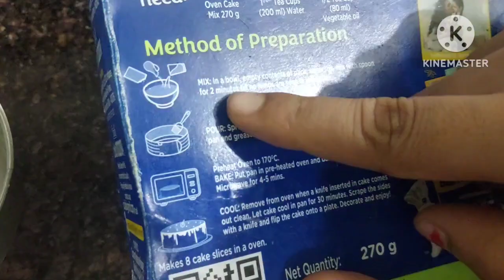Plisbury oven mix cake choco flavour make at home without oven ..oven mix cake bina oven ka bnaye..